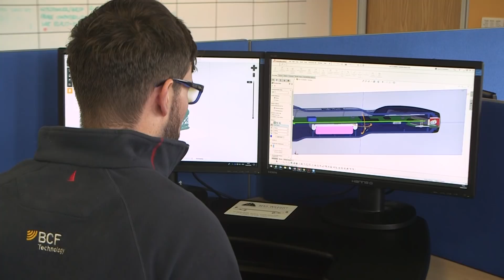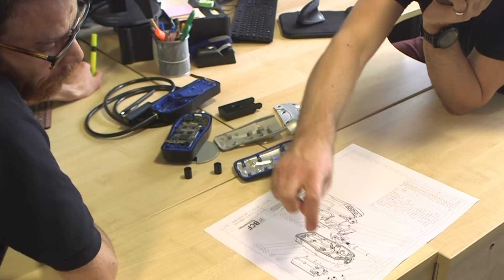Introducing IMV imaging - the future of veterinary imaging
BCF Technology and ECM (Echo Control Medical) have merged to form a new imaging division within the IMV Technologies Group.
From the 9th of May 2018, BCF Technology and ECM brand names will officially come together to form IMV imaging.